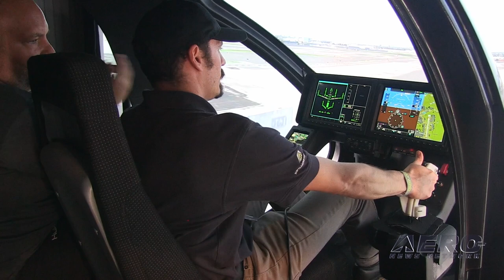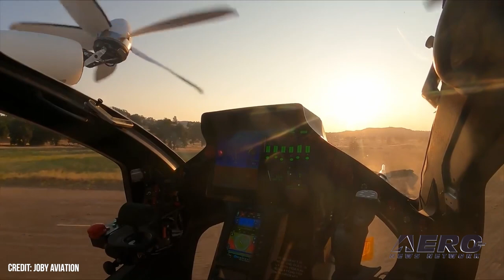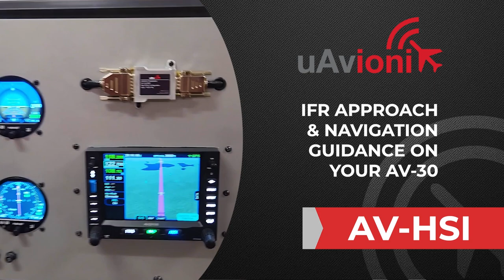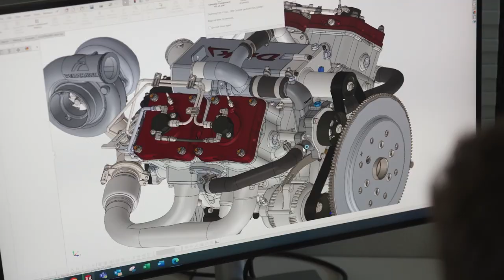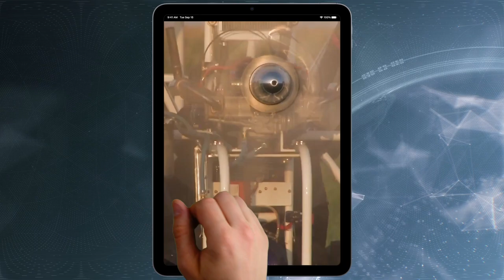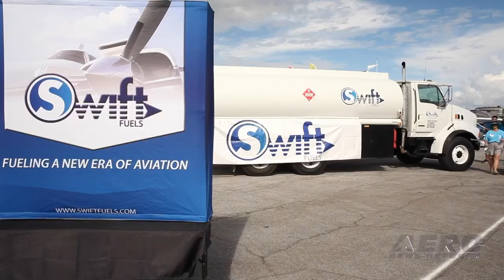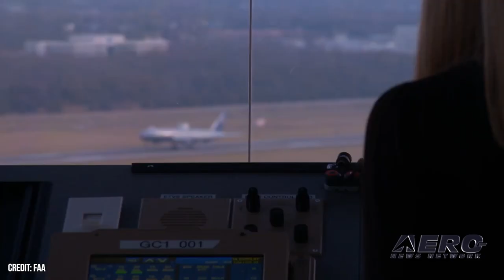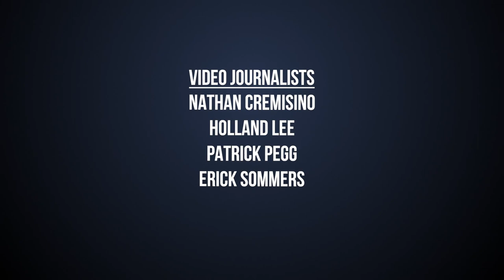Airborne 07.26.23: WomenVenture, JOBY Sim, Kitfox Gear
Also: New Warbird Org, Gogo Update, Pedal Plane Parade, Pelton on Fuel

The term 'Esprit de Corps' is often associated with parts of aviation that tend to one gender... but NOT at Oshkosh... where the WAI and 99s communities (among others) have proven that women have more than the right stuff... they ARE the right stuff. How do you train the next generation of aviators to prepare for aircraft that are unlike anything they have flown before??? You simulate it... ANN’s Rex Alexander gives it a try. A Kitfox can go just about anywhere... and sometimes that means really rough turf... but a new offering makes it possible for the iconic Kitfox to go just about anywhere... Our good friend, John ‘Lites’ Leenhouts presented the newly formed Association of Professional Warbird Operators to the AirVenture community, and started listing what this aggressive program is planning to do on behalf of the historic treasures that they protect. It’s hard to keep up with Gogo... whether you refer to their 5G products or the sat system that hasd the potential to connect the aviation world... let’s check in with them to see what’s up... literally. One of the more enjoyable spectacles that dot the Oshkosh landscape is the annual “Formation Flight” and gathering of a an amazing cadre of peddle planes powered by today’s aviation inspired kiddies. All this -- and MORE in today's episode of Airborne-Unlimited!!!

Airborne 07.26.23 is chock full of info in this Daily News Episode, Wednesday, July 26th, 2023... Presented by Aero-TV veteran videographer and Airborne Host Holland Lee. Holland is supported by ANN Chief Videographer Nathan Cremisino, as well as ANN CEO/Editor-In-Chief Jim Campbell. This episode covers:

WomenVenture Draws A Crowd... Again
JOBY’s Sim Sets The Agenda for Future Air Vehicle Training
Kitfox Has A New Rough N Ready Landing Gear
Association of Professional Warbird Operators Visits OSH23
Gogo Business Aviation Keeps Aviation In Touch With The World
Cuteness Overload... Pedal Plane Parade
Jack Pelton Talks About The Future Of Aviation Fuel